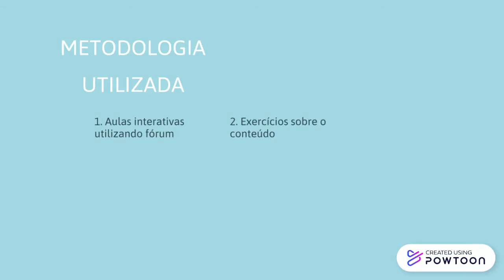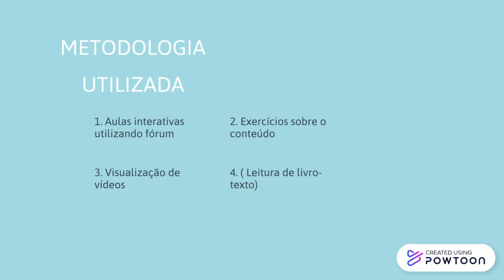Vídeo de apresentação:Fundamentos da Mecânica Clássica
-- Vídeo animação de apresentação da disciplina Fundamentos de Física Clássica.